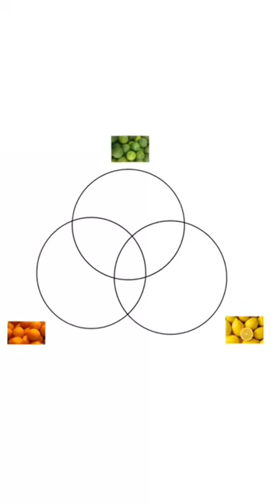color colours art orange lemon green 5minutecrafts 5mincraft kids beautiful shorts colors